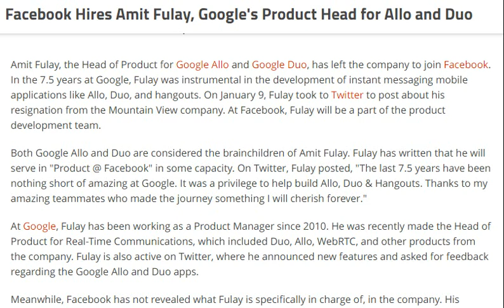Facebook Hires Amit Fulay, Google's Product Head for Allo and Duo [ tech ]